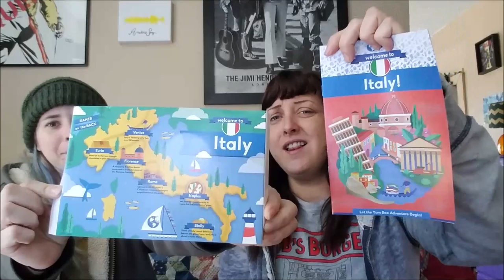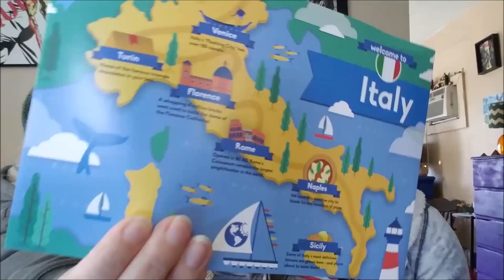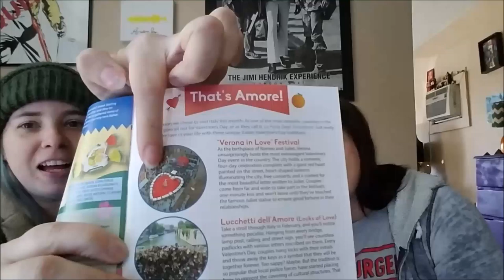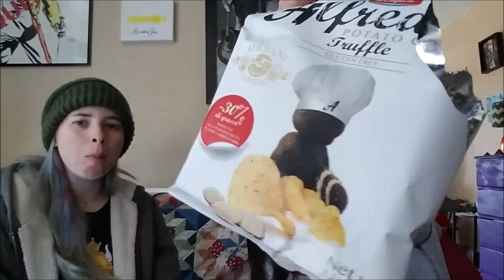Italian Yums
It is the Italy box from universal yums. Probably the best box so far to be honest.